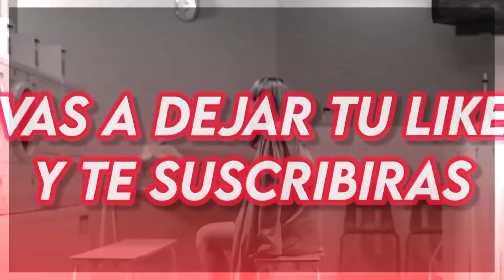"CANASTA" - MONSTA X (Parodia de Gambler) 【P-RUDIΔS】| FELIZ DÍA DEL PADRE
Hola a todos, nosotros somos 🇵🇪 P-RUDIAS 🇵🇪

El día de hoy les traemos una parodia de MONSTA X - GAMBLER

Esperamos que les guste y nos apoyen. Feliz Día del padre!

[Créditos]

🎙️(VOCES)🎙️

🧺I.M: Richy
🧺Minhyuk: Marshi
🧺Shownu: Bam y Nolo
🧺Kihyun: Blue
🧺Joohoney: Joshe
🧺Hyungwon: Nolo bb te amo joder que arte eres

📣(STAFF)📣

🎬 D.P : Richy y Tayti
📄 Letra : Richy/ Tayti
🎶Audio : Nolo bb
🎥Vídeo : Tayti
🖼️Miniatura : Facundo